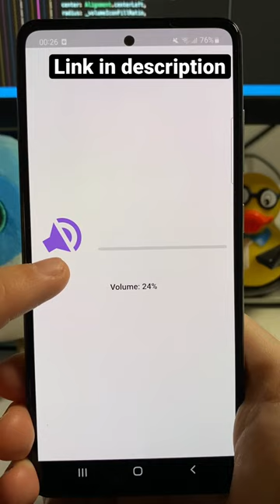Flutter volume shooter UI challenge